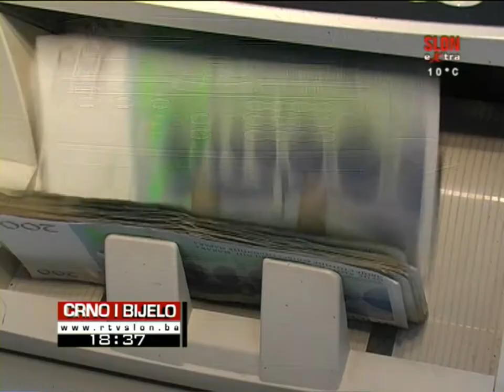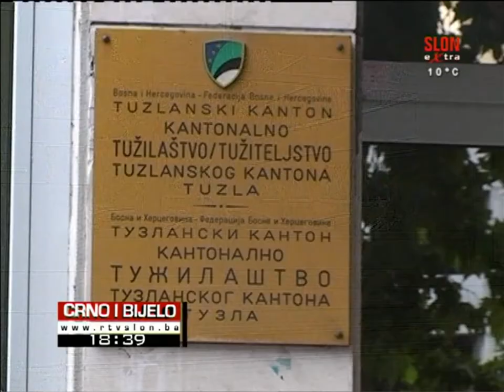Crno i bijelo - 22.11.2016.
Danas održana konstituirajuća sjednica Gradskog vijeća Tuzla

Vlada TK danas o stečajima: Rješavanje pitanja TTU- a Tuzla u decembru

U Tuzli danas započeo plan Nato vježbe otklanjanje posljedica katastrofe

Dan državnosti BIH: U petak neradni dan